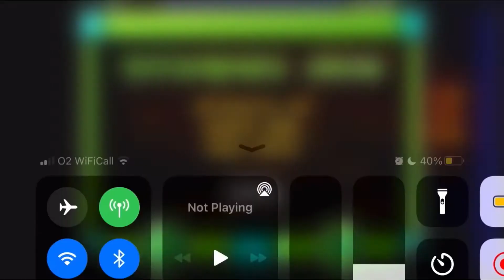Geometry Dash - Ultra Violence 100%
I beat it!!

I make Geometry Dash Content as my second game because I play it a lot.

Artist: ELEPS
Song: Powersound